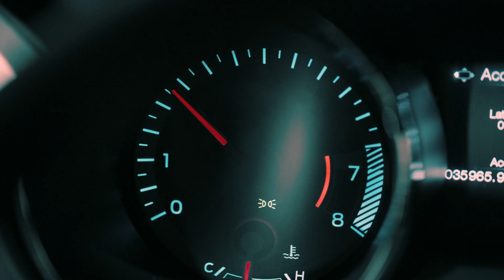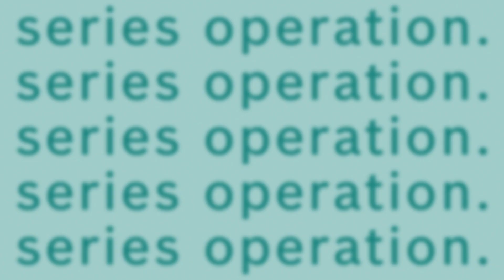EN | Mobility System Solutions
In software-defined vehicles, the efficient interaction between all domains is essential. We take a holistic approach, where we look at all components and parts — on-board and off-board. Making sure to identify the right path for you to reach your goal.
Want to unleash your potential in software-defined mobility? Learn more on how we can support you: